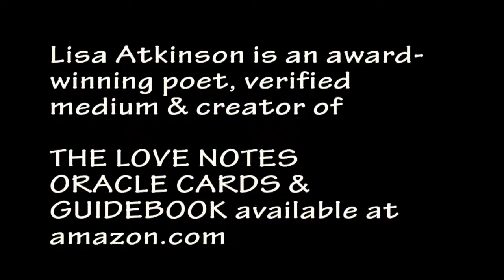[PSYCHIC DEVELOPMENT] Angel Help for Gifts or Intuition: How to be Psychic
Free psychic training. Instant access to find out your natural psychic gifts!  Learn an overview of all the psychic senses including clairvoyance, clairaudience, clairsentience, claircognizance, and more.

Then go check out and get free online training so you can get on board with your Higher Self and supercharge your natural psychic ability today.